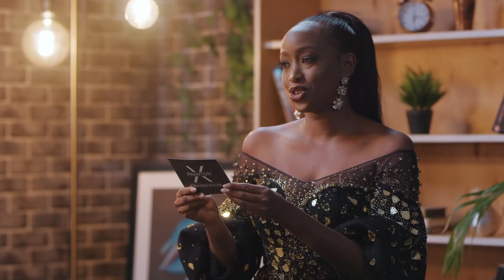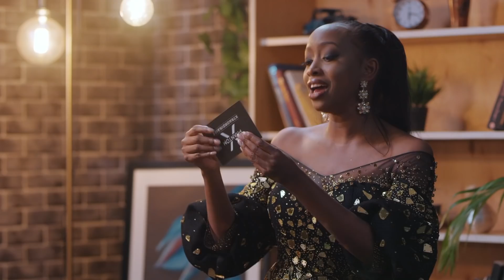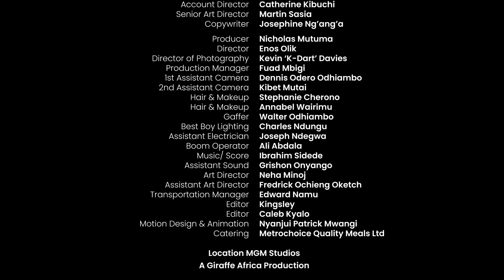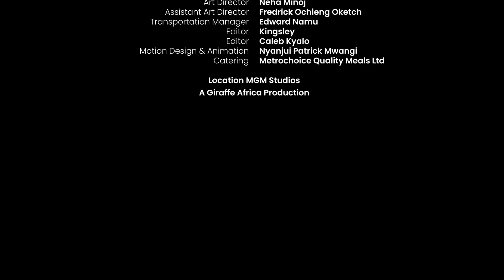PhantomXtraordinaire Show FIRST EPISODE JEFF AND JANET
Confessions laughs, and honest truths... This is what summed up the first episode of our Phantom Xtraodinaire that featured Jeff Koinange and Janet Mbugua.
In case you missed it, this was it!